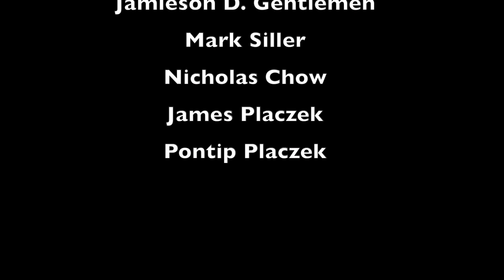Importance of Sets and Freestyle - Razzy | FILTHEE FEET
Here is a basic overview of sets, freestyle, the pros and cons, and why it's important to balance them both.  To me, the best bboys and bgirls know how to ride that fine line between rehearsed movement and being in the moment and creating on the spot.

Hopefully I can revisit this idea deeper in a more discussion format. when I finally decide to record my voice! In the meantime, enjoy!

If you want to go that extra step and get some cool perks too, then head on over to my Patreon page for things like early access, content requests, discord servers for direct discussion, progression feedback and many other things.